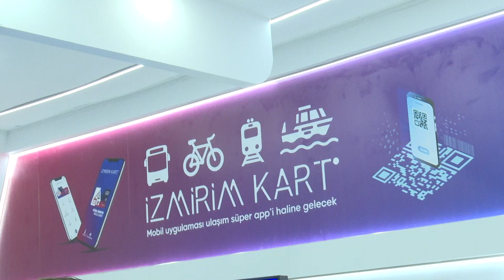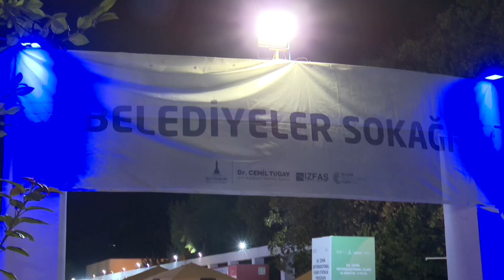Özgür Özel İzmir'da İEF Fuarında Sanal Gerçeklik Gözlüğü Taktı